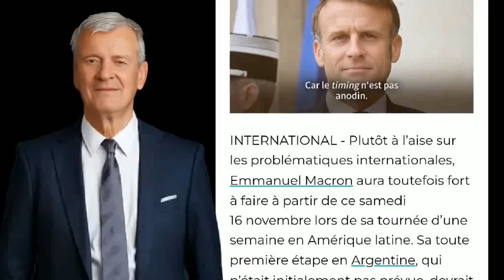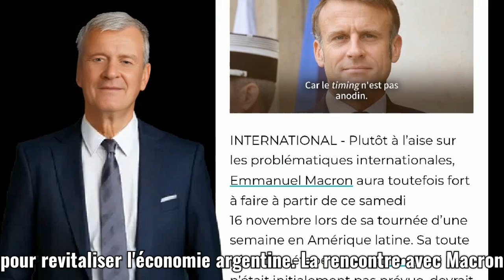Javier Milei et Emmanuel Macron : Une Rencontre Décisive en Argentine .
À l'approche de leur rencontre en Argentine, Javier Milei envoie un message fort à Emmanuel Macron, soulignant son engagement en faveur de la liberté individuelle et d'une économie de marché. Découvrez comment cette rencontre pourrait transformer les relations franco-argentines et ouvrir la voie à une nouvelle ère de coopération.

Crave Burner est un complément alimentaire multi-ingrédients qui favorise le contrôle de l'appétit et du poids corporel.

Clic sur le lien pour découvrir .

Javier Milei, Emmanuel Macron, rencontre, Argentine, relations bilatérales, économie de marché, liberté individuelle, coopération internationale.